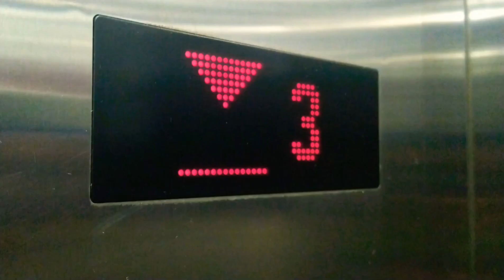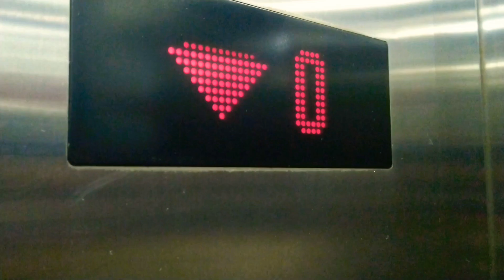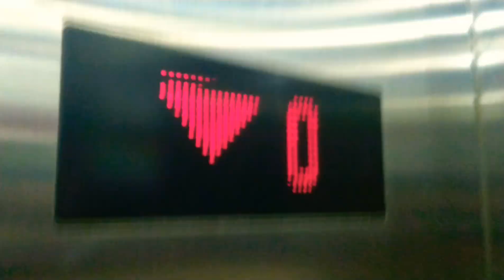A Day from My View..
Small video full of transitions..